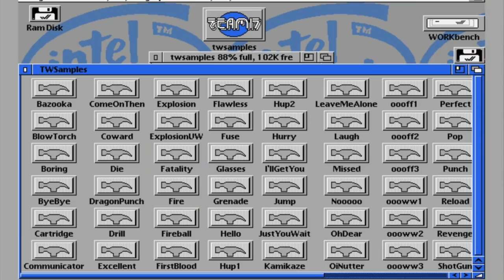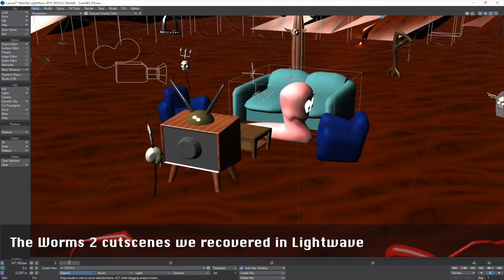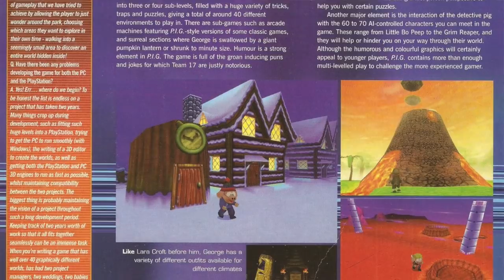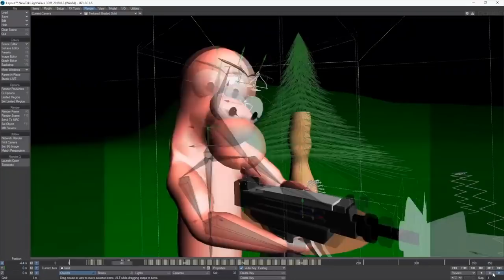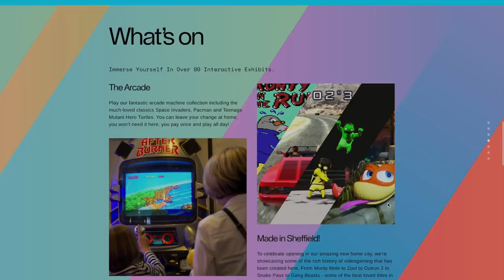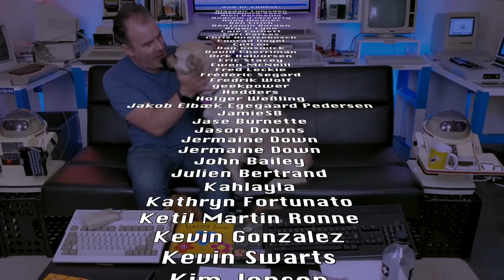Behind-the-scenes at Team17 - Cris Blyth Q&A + new finds!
On today's menu let's go behind-the-scenes at Team17 with Worms cutscene artist Cris Blyth, as well as an exclusive look at some of my new discoveries from the Team17 haul, made possible by the patrons & our friendly sponsor - brill PCBs from $5!

• Donate to Cura Orphanage ($1000 supports a child for one year)

And Perifractic's Retro Recipes is all about keeping our childhood memories alive: In new episodes most Saturdays you can bathe in the warm glow of nostalgia as Ladyfractic and I cook up retro computing projects, 8-bit computer restorations, retro gaming, how tos & more. I do a lot of Commodore 64 stuff but also grew up with the Amiga, ZX Spectrum, Amstrad & Apple II so it's all born from a love of all these beautiful vintage machines, yet always served with a side of fun!

SAUCES USED WITH THANKS
• Moff Gideon

• Gardenside Productions, Clue Detectives, & Paradise Radio